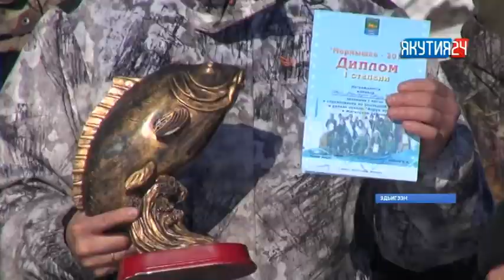Эдьигээҥҥэ балыктааһын күрэҕэ быйыл 14-с төгүлүн ыытылынна